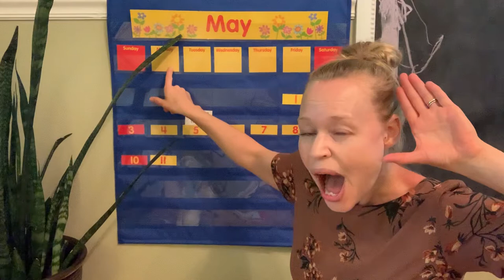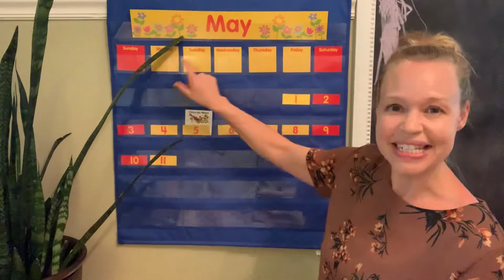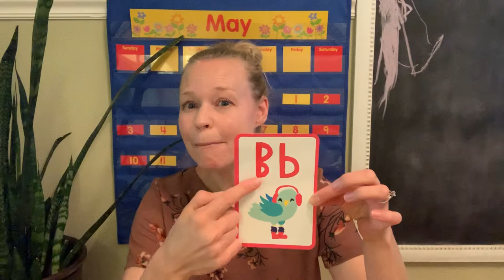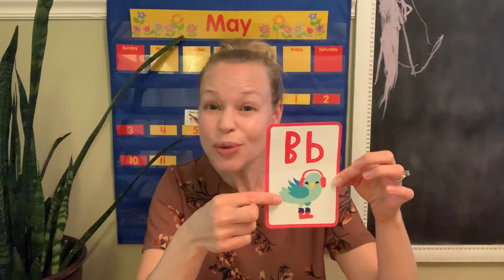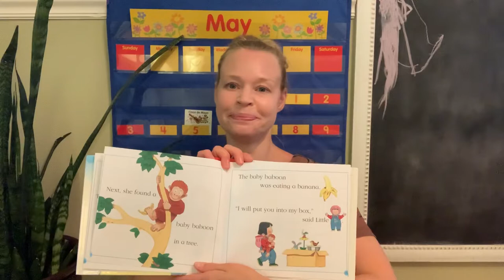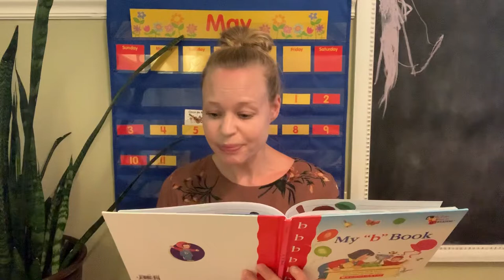Circle Time with Ms. Alexa! Letter sound ‘b’!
Come and join our Montessori style circle with certified Montessori parent and teacher Ms. Alexa! Today we are have new letter sound and also a new song where we are learning how to fly!